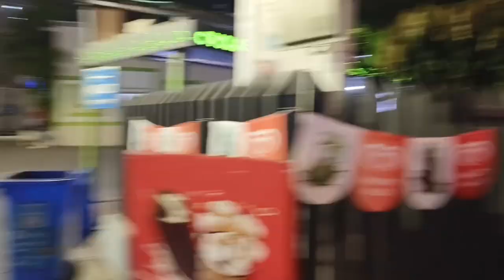Bengali vlog BISWA BANGLA GATE | KOLKATA FIRST HANGING RESTAURANT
Bengali vlog biswabanglagate kolkata first hanging restuarant